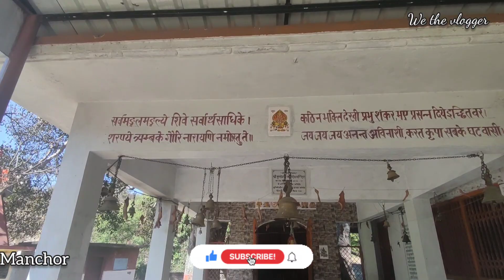सालो बाद खेत देख आम हुई इमोशनल | aaj pura gaon ghum liya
aaaj pehli bar humne apna pura gaon ghuma